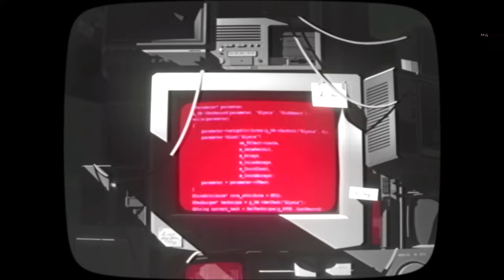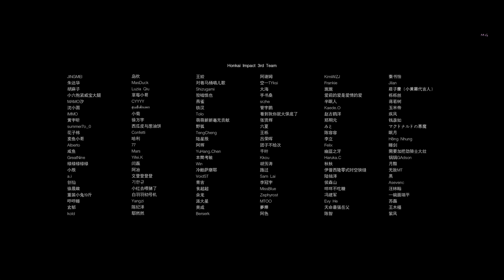Honkai Impact 3rd | Chapitre 31 : ˖꒰Lettre à Elysia꒱ #4 Fin d'Arc〃₍₍HD⁾⁾ ₍₍4K⁾⁾ 💌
Chapitre XXXI: 💌Lettre à Elysia💌 / Partie 4 Fin de L'Arc